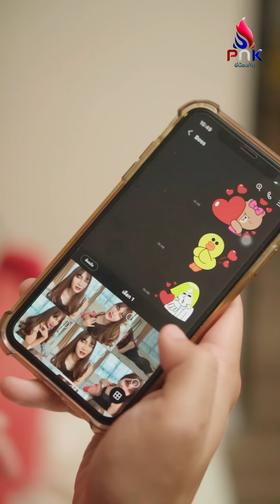คุยกับสาวในโซเชียลมาตั้งนาน พอเจอตัวจริงเท่านั้นแหละ เงิบไปเลย